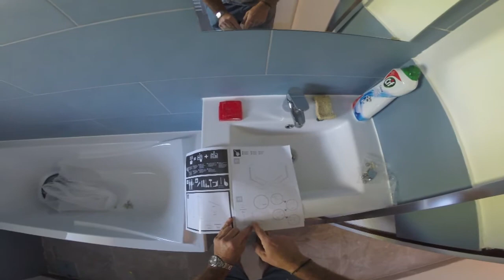Pose d'un pare baignoire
Cette vidéo décrit et présente les étapes de pose d'une paroi de baignoire, identique à un paroi de douche fixe par exemple.
Du déballage du colis au cordon d'étanchéité au silicone sanitaire vous trouverez toutes les étapes de la pose :

Traçage et implantation
Percement de la faïence et ou carrelage
Astuce percement trépan diamant
Astuce étanchéité derrière le rail en U
Réglage de l’aplomb
Conseils et retour d'expérience sur ce type d intervention
DIY avec Polo vous accompagne dans les domaines du bricolage, de la déco, de la construction et du dépannage...